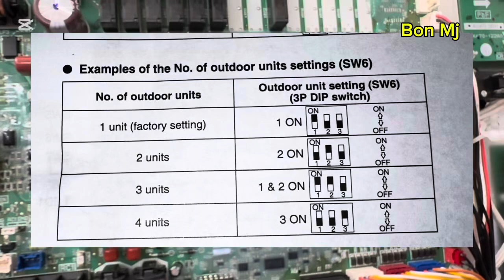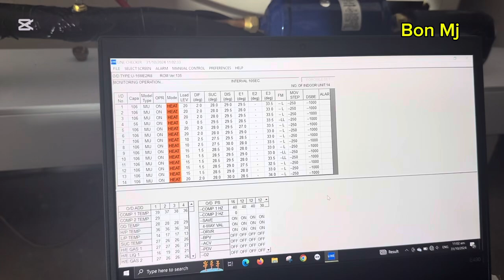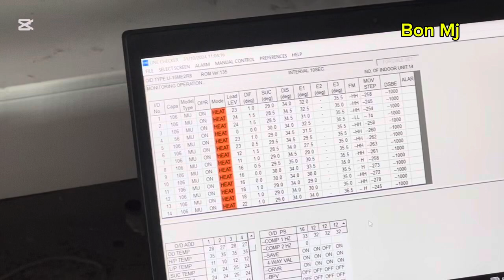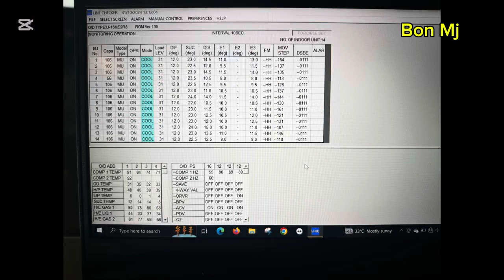Learn VRF air conditioner Dip Switch Setting | Panasonic FSV-EX | Installation Instruction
Brand : PANASONIC FSV (VRF)
Model : U-16ME2R8/U-12ME2R8
Action : New installation dip switch setting.